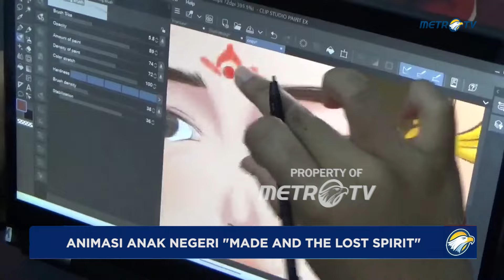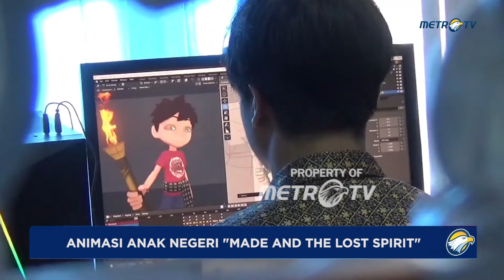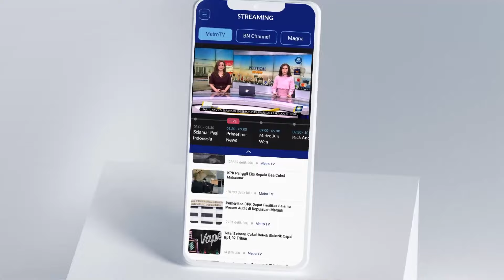"Made and the Lost Spirit" Animasi Anak Bangsa Asal Bali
MetroTV,
Seorang mahasiswa di Bali membuat karya animasi tiga dimensi bergaya Disney, dengan mengangkat budaya Bali yang berjudul "Made and the Lost Spirit". Hebatnya, karya animasi ini dibuat bersama rekan sekampusnya dengan biaya dan fasilitas seadanya.

Inilah cuplikan animasi hasil karya anak negeri. Siapa sangka animasi sebagus ini bukan buatan Disney Amerika melainkan karya seorang mahasiswa dari Bali, Ida Bagus Ista Khrisna.

Animation by : Ida Bagus Ista Khrisna / Lys Animation Studios